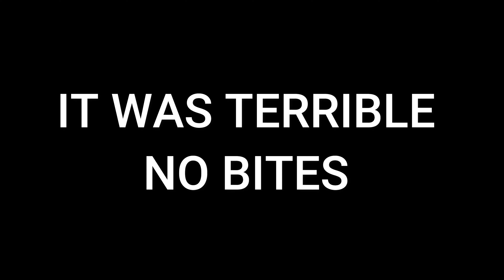Almost DROWN for a CRANKBAIT / Bank Fishing / 6th Sense Crankbait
My favorite crankbait stuck in the rocks... I had to go get it! This 6th sense crankbait was killing it!